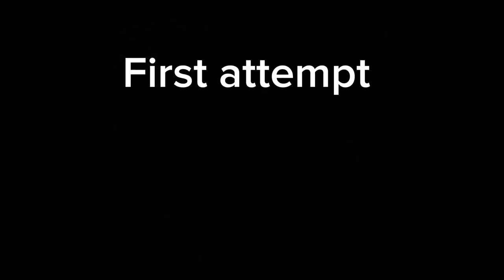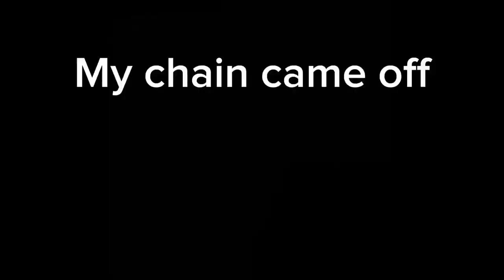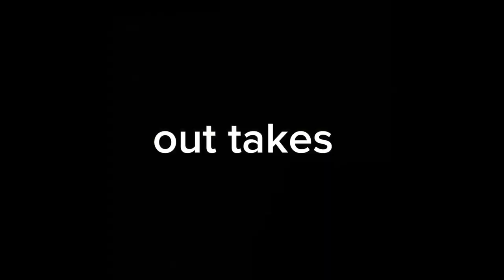I RODE UP THE AVON GORGE SLAB IN BRISTOL!!!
In this video I rode up the slab in Bristol.
to do this I had to jump a few fences.
thank you to @gcn  for the idea.
GCN have now deleted the original video for some reason but you can read about it here

(PS its actually a 57% hill but I couldn't find a road sign that said that on it.)

And for those who watched to the end enjoy me taking a lemon shot